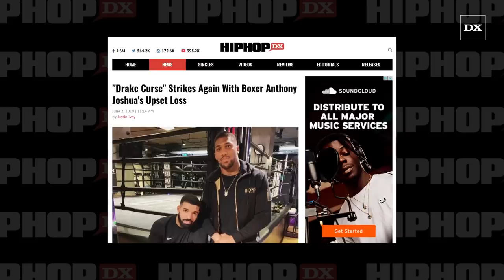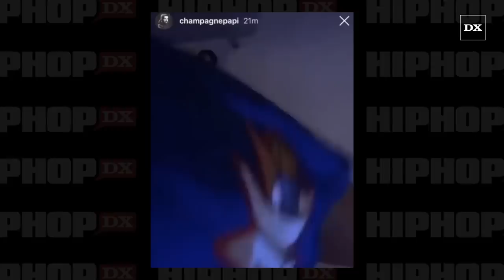"Drake Curse" Strikes Again With Boxer Anthony Joshua's Upset Loss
NEW YORK, NY – Drake’s sports curse claimed another victim when previously undefeated boxer Anthony Joshua suffered the first loss of his professional career on Saturday night (June 1).